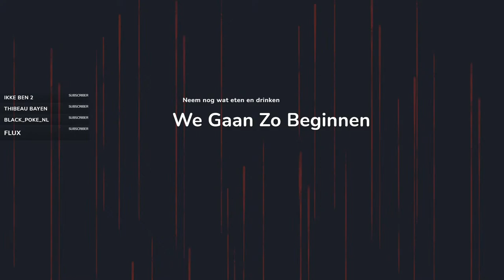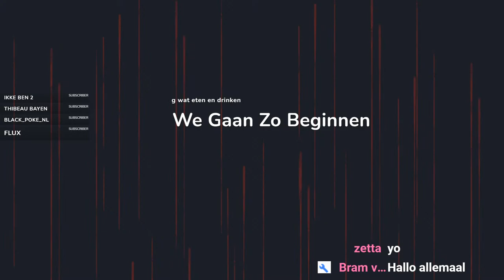We gaan een nieuwe serie starten! Terug naar Eindhoven gegaan?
Live terug op Eindhoven